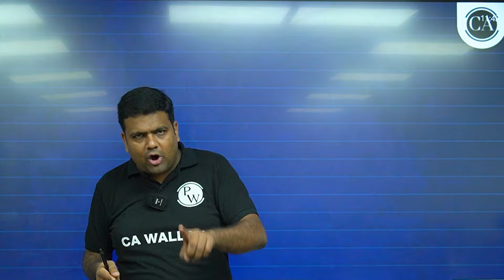Costing में यह जानकारी करवायेगी बेड़ा पार | CA Inter Sep 2024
✅Check Udesh Regular Pro Batch May 2025 Batch
Udesh Regular Pro Group-1 May 2025

✅Check Udesh Regular Batch May 2025 Batch
Udesh Regular Group-1 May 2025

✅Check Udesh Regular Pro Batch Jan 2025 Batch
Udesh Regular Pro Group-1 Jan 2025

✅Check Udesh Regular Batch Jan 2025 Batch
Udesh Regular Group-1 Jan 2025

✅Check Udesh Fastrack Batch Jan 2025 Batch
Udesh Fastrack Group-1 Jan 2025 Batch